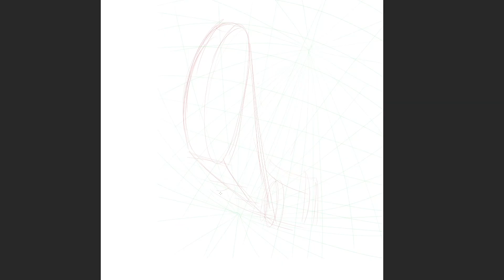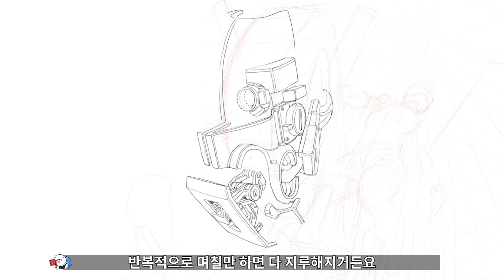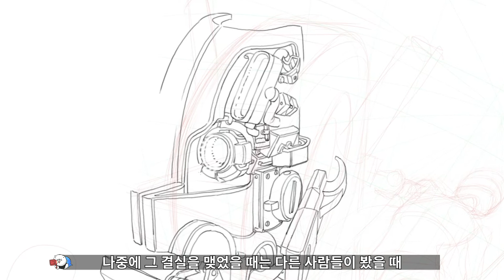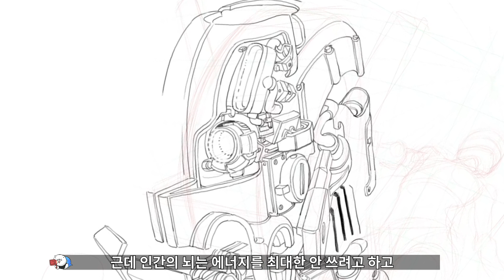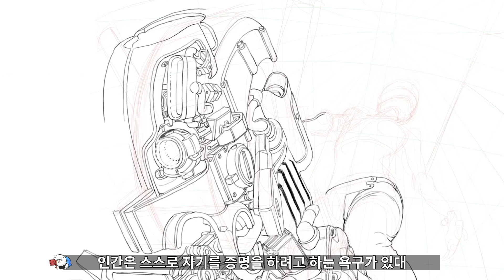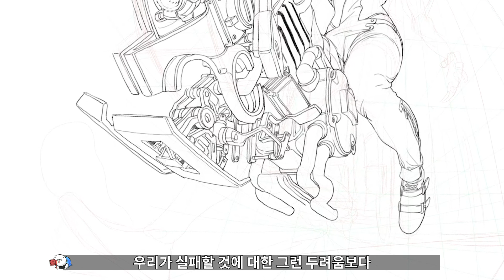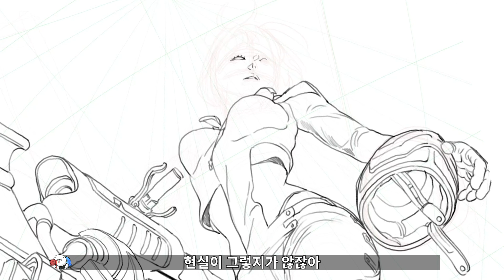우리의 DNA에 새겨진 것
월요일 저녁 8시 라이브 그림방송
'좋아요'와 '댓글'은 제작에 큰 힘이 됩니다. '구독'도 꾸욱!

Track : 유년기의 끝 / Childhood's End

자막: 나눔템플릿, 론자막연구소,편파디쟌